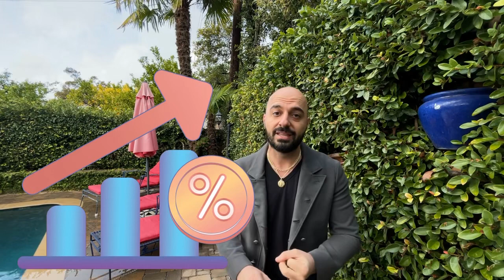SOLD! GRANADA HILLS, CA ! HAROUT ALOYAN- AKA THE CLOSER!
About: HAROUT ALOYAN AKA "THE CLOSER"

Harout Aloyan earned his title of Top 1% of Realtors in North America company-wide with over 58,000 realtors. His achievement was reached in a short period of time due to his level of skill and knowledge in the real estate industry. Harout Aloyan continues to push the envelope with new marketing strategies and a broad network to deliver for his clients time and time again.

Harout Aloyan’s skills were immediately noticed by many when he began his career in banking at Wells Fargo Bank at the early age of 18, where he would soon be promoted to one of the youngest Banker Managers/Vice President in the United States company-wide.

Whether you are in the market to Sell or Buy, Harout will get the job done. His social media marketing is nothing short of amazing. His knowledge, marketing skills, network of clients, and social media impact are what rank him among the “best of the best” earning his nickname by many clients as “The Closer”.

Harout Aloyan resides in Los Angeles with his wife and three children, who continue to be the center of his motivation to help others achieve their real estate goals.